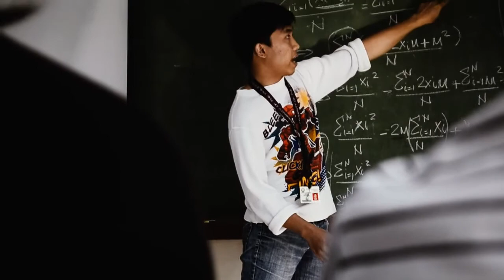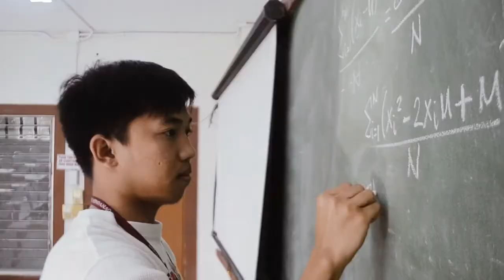BS Food Technology – UP Mindanao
"For as long as food is a necessity, there will always be Food Technology!"

A promotional video for the BS Food Technology degree program, offered by the Department of Food Science and Chemistry, College of Science and Mathematics.

Learn more about the Fudtek program:
www2.upmin.edu.ph/bs-food-technology

Produced by the Philippine Association of Food Technologists Inc. – Lambda Chapter.